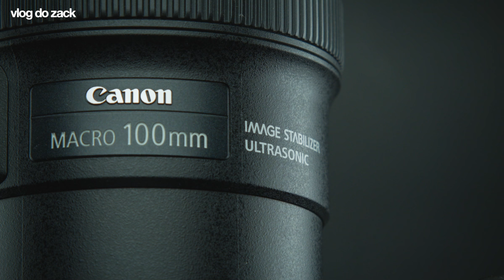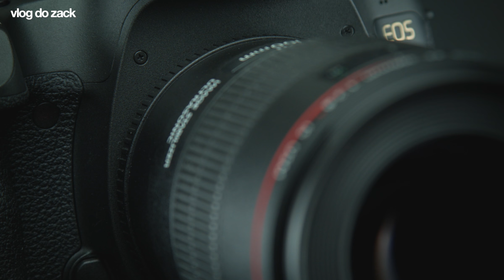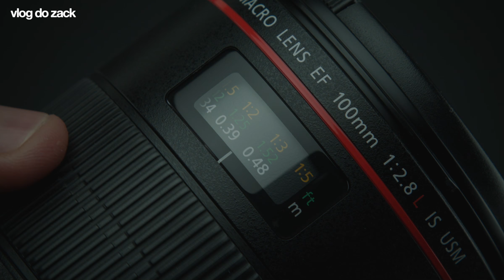Canon EF 100mm f/2.8 L IS Macro USM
Hoje no "revlog" do zack eu falo novamente da quase-top macro médio-telephoto da Canon, EF 100mm f/2.8 L IS USM:

Lançada em 2008, esta foi uma das minhas primeiras objetivas "série L" do kit, comprada nova, em 2010, no Japão. Mas como ela se comporta com as câmeras mais novas, como a EOS 5DS de 50MP? E como foram estes quase oito anos de uso no kit?

Vamos revê-la ao lado do review da também macro 100mm f/2.8 USM, que acabou de entrar no kit do vlog do zack. :-)

bom vídeo,
obrigado pela assinatura,